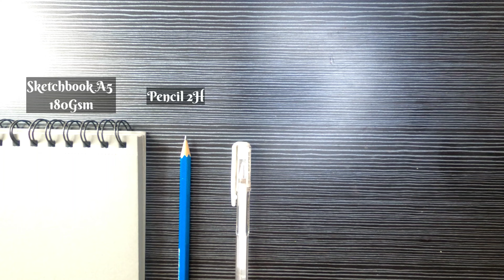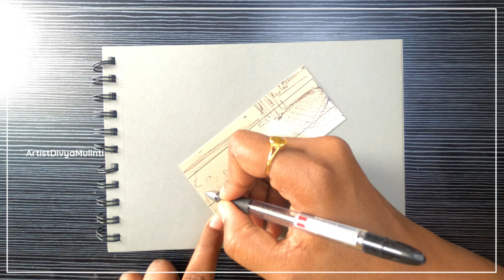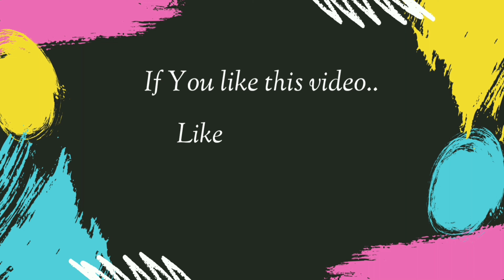Realistic Water Glass Drawing in 3D | Pencil Drawing | Tutorial | StepbyStep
Hi,
Is a one stop solution for all creative stuff.
This is all about creative Mandala arts, paintings, pencil sketches , Crafts ,  D.I.Y' &  easy art tricks.
This video is all about Realistic Waterglass Drawing For Beginners.

Materials Used  :
Sketchbook A5 Grey :

Camlin Graphite Pencils:

Charcoal Pencils:

White Gel Pen  :
Camera used :
Tripod used :
amazon Basic